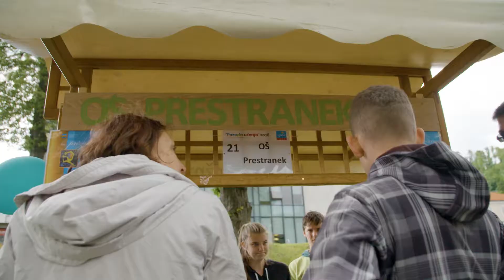Parada učenja Postojna – Dan učečih se skupnosti 2018